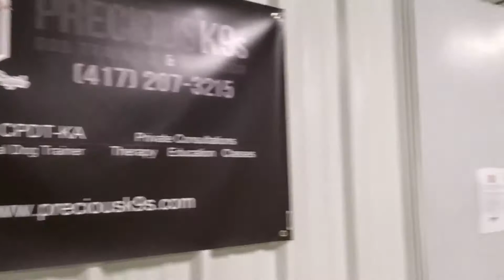Agility at PK9s